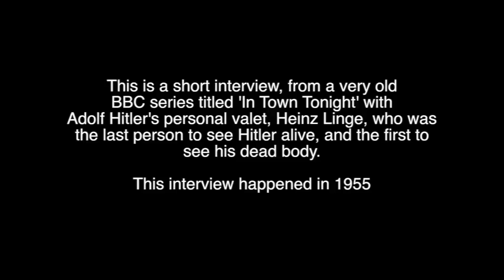Interview with Heinz Linge.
Interview with Heinz Linge, who was Hitler's personal valet.